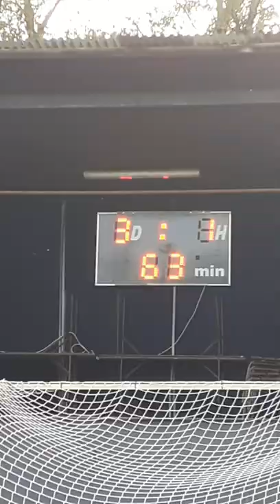Mini speciál z fotbalového utkání SK Zámrsk a FK Letohrad